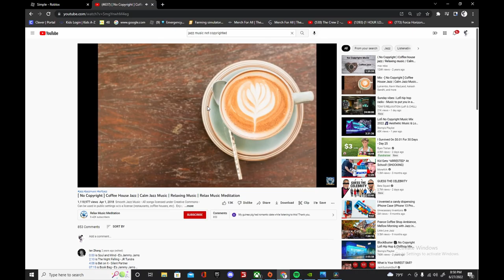song*OFFICIAL MUSIC*panda bear*for the sad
for the not so sad one